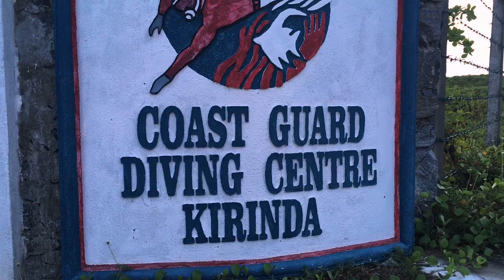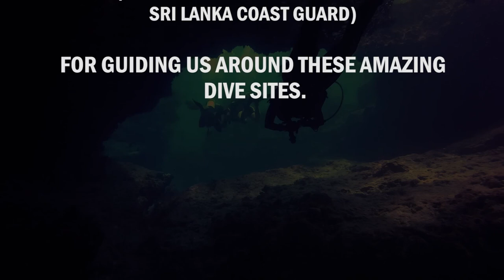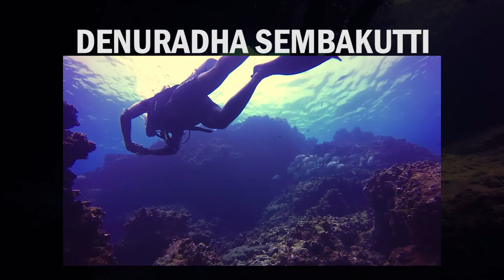Diving Great Basses Reef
While in Sri Lanka we had the privileged of diving at the Great Basses Lighthouse Reef off the Southeast coast with the Kirinda Coast Guard diving centre. We did 4 amazing dives each with 30m visibility, some incredible swim-throughs (dive 4) and 3 wrecks more that 2 centuries old! We saw huge ship props, anchors and even a pile of cannons! Dive 4 was the definitely our favorite with the amazing swim-throughs, however the old ship wrecks and imprints from old coins were pretty awesome as well! We would definitely recommend diving here but be warned that the surge is pretty strong and will move you around quite easily as you can see from a few of the clips. The dive season at great basses is very short from mid march to mid april so if you are planning a trip to Sri Lanka and want to dive here make sure your dates are right and maybe even contact the Coast Guard Diving Centre in Kirinda before hand. They are awesome and I am sure would be happy to answer any questions you have.

Order of Events:
00:00 Introduction
01:01 Dive 1
03:41 Dive 2
05:59 Dive 3
10:23 Dive 4
17:27 Credits

00:00 Swagger
00:22 Decay Tower
00:50 Nimbus
03:41 The Basement Strut
05:59 No Good Right
10:23 Gas Pedal
12:42 Escape
14:54 Foundation
17:28 Water Lily